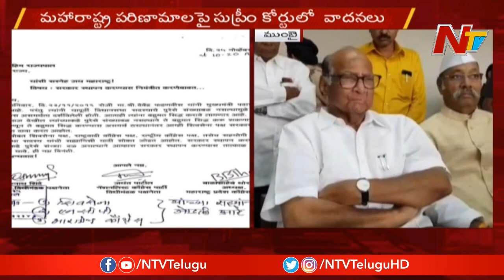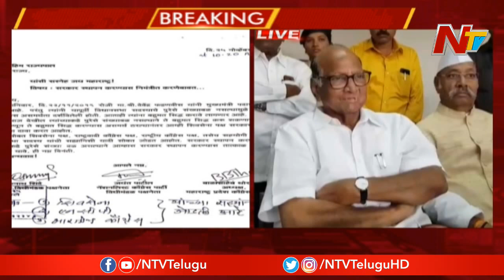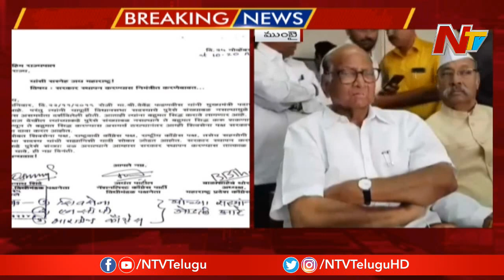Sharad Pawar Press Meet, Maharashtra Govt Formation || NTV